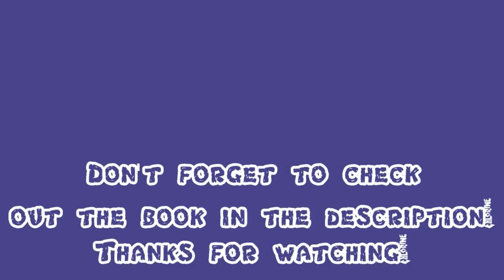What Exactly Is An Arcade Game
Welcome to the channel! In today's video, I talk about what an arcade game actually is; so if you were confused before, this will really help you out!